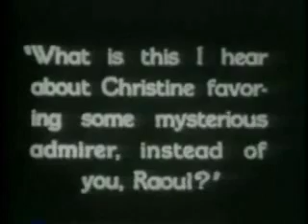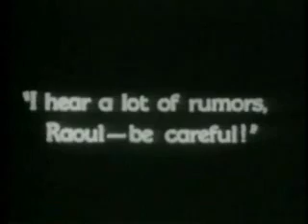The Phantom of the Opera - (1925) - Think of Me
another with the usual mix that i so love